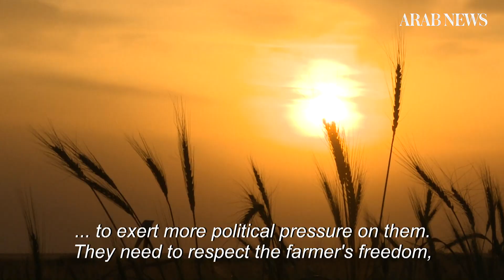In Syria's breadbasket, Kurds and regime battle for wheat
Gazing over his wheat field in northeastern Syria, farmer Adel Othman expects a bumper crop this year, but two rival authorities squabbling over his harvest have dashed his enthusiasm.